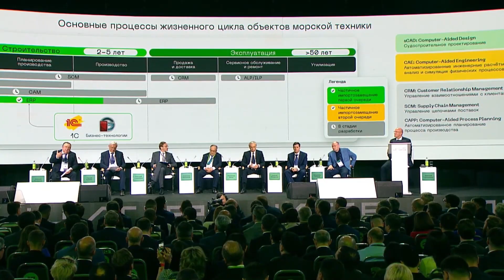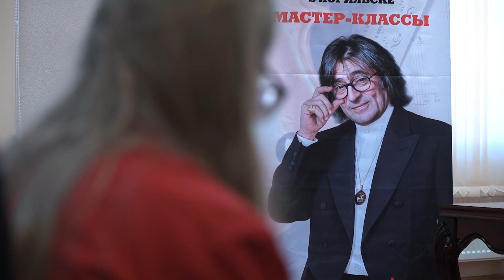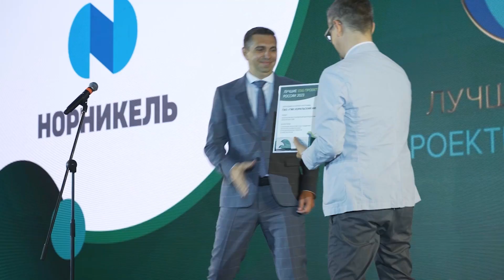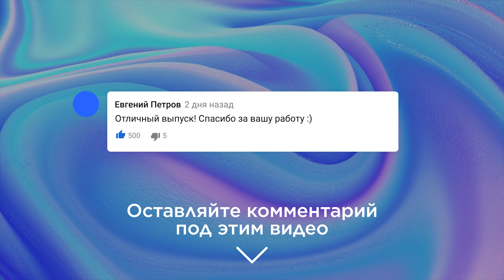Яркие выходные в Норильске, новости прямиком с ЦИПР и Telegram-подарки